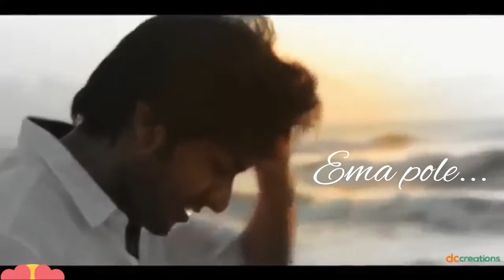Maruvarthe pesathe.....hrt touching song❤😍